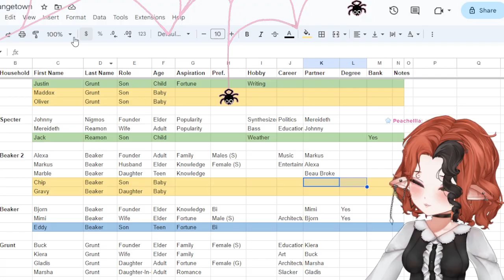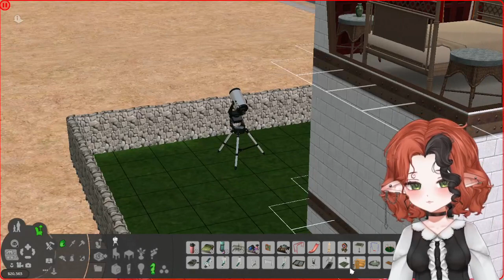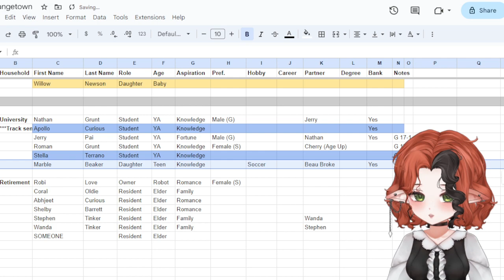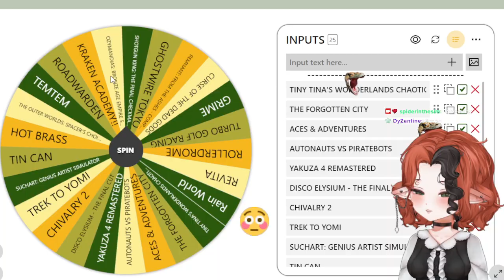Sims 2 Strangetown Rotation 16!! (#84) 👽 11/5/23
0:00 Starting Soon & Chatting
5:01 Johnny & Meredith
54:28 Alexa & Markus